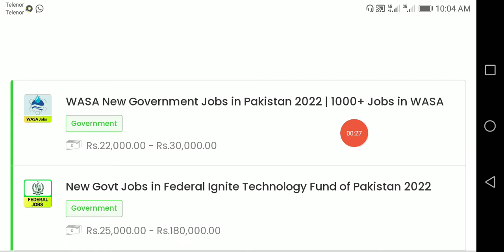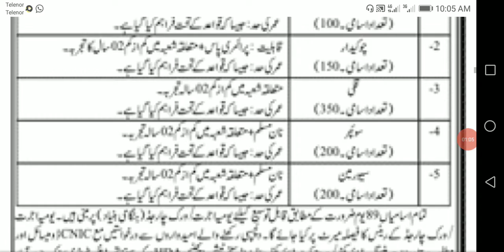Wasa jobs 2022 /wasa jobs /wasa jobs hyderabad sindh /wasa new Govt jobs in Pakistan 2022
Wasa jobs 2022 /wasa jobs /wasa jobs hyderabad sindh /wasa new Govt jobs in Pakistan 2022, NTS jobs 2022, pak nave jobs 2022 matric base, newspaper jobs in Pakistan 2022, pak army jobs 2022 matric base, ranger jobs, Rescue 1122 jobs 2022, All pakistan jobs 2022, election commission of Pakistan jobs, my YouTube channel M Aftab spot me